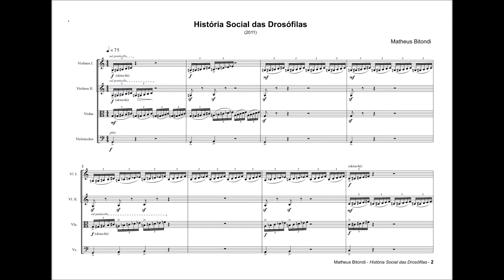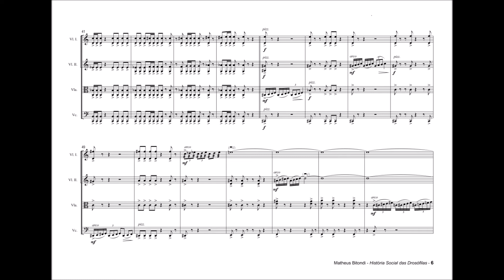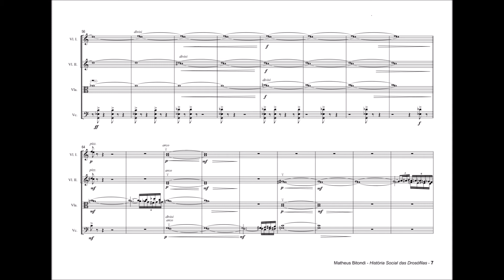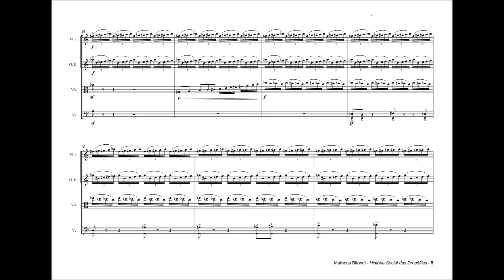Matheus Bitondi - História Social das Drosófilas (2011)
"História Social das Drosófilas"
"Social History of the Drosophilae"

Camerata Cantareira
Andi Pereira - regência

Cursos online:

COMPOSIÇÃO: 1. Melodia

COMPOSIÇÃO: 2. Acompanhamento

COMPOSIÇÃO: 3. Forma

COMPOSIÇÃO: 4. Variação

CONTRAPONTO na prática 1.

CONTRAPONTO na prática 2.

CONTRAPONTO na prática 3.